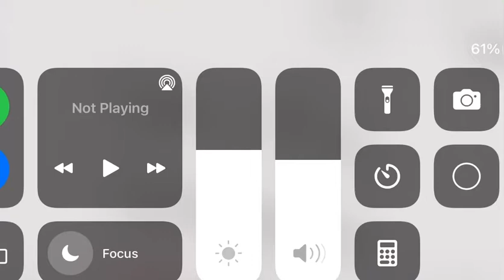Eeveelution adventure part 4 eevee stole the Romba?